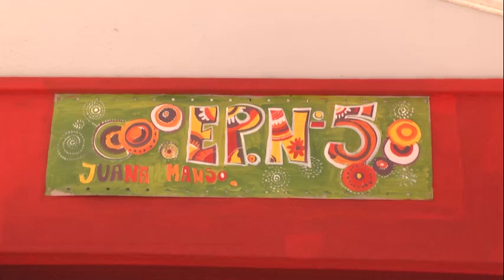Julio Zamora monitoreó obras del Municipio en materia de deportes y educación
El intendente de Tigre supervisó la construcción de una nueva senda aeróbica sobre la Av. Paul Groussac, en el barrio La Paloma. Además, verificó el regreso a la actividad en la pileta de natación del Polideportivo Güemes y trabajos de infraestructura en la EP N°5 “Juana Manso”.

En su recorrida habitual por el distrito, el intendente de Tigre, Julio Zamora, visitó las localidades de El Talar y Benavídez, donde el Municipio realiza nuevas obras en materia de deportes y educación.

En el barrio La Paloma, el jefe comunal supervisó la construcción de una nueva senda aeróbica sobre la Av. Paul Groussac. Se trata de 800 mts de obra entre las calles 25 de Mayo y Perú, con cancha de básquet, mini básquet, mesa de ping pong, mesa de fútbol-tenis, juegos aeróbicos, nuevo mobiliario urbano y nueva iluminación y parquización. Luego, en el Polideportivo Güemes de Benavídez, presenció el regreso de las actividades en la pileta de natación.

“En esta nueva normalidad, en el marco de la pandemia, tenemos que revalorizar el espacio público para que los vecinos se encuentren y puedan disfrutar al aire libre; y creemos que van a disfrutar tener esta nueva senda aeróbica. Ponemos lo mejor en estos lugares, en cada barrio. Por otro lado, estuvimos en el polideportivo Güemes, donde acompañamos la vuelta a las actividades en la pileta de natación. Es un placer ver cómo la comunidad lentamente regresa a estos espacios”, señaló Zamora.

El jefe comunal también visitó la Escuela Primaria N°5 “Juana Manso”, donde se realizan tareas de pintura en la fachada del edificio, comedor, aulas y salón de usos múltiples. Al respecto, el intendente destacó: “Nuestro compromiso con la educación sigue vigente, por eso decidimos reacondicionar y poner en valor esta escuela tan emblemática en el barrio El Arco”.

Acompañaron al jefe comunal: el secretario General y de Obras y Servicios Públicos, Pedro Heyde; la subsecretaria de Deportes, Natalia Gómez; los delegados de Benavídez Norte, Ernesto Klooster, y de La Paloma, Daniel Núñez; y el director general de Espacios Verdes, Gonzalo Viera.